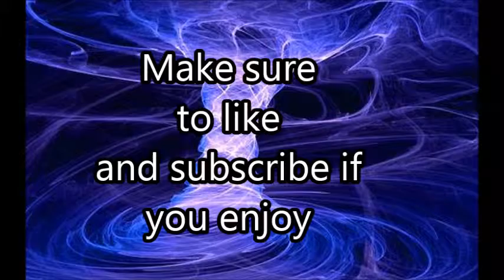Double Action Boogaloo #5